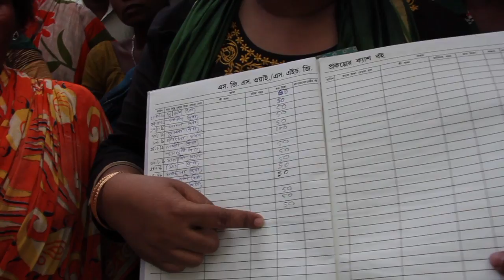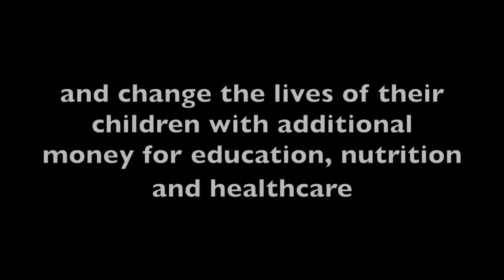Shivia Case Study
This video is about Shivia's Livelihood Development Programme in West Bengal, India